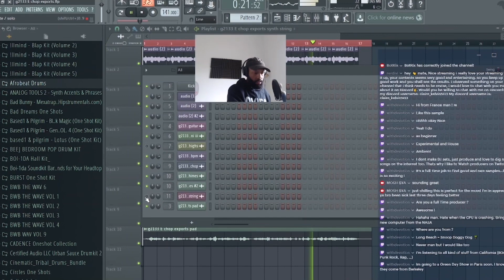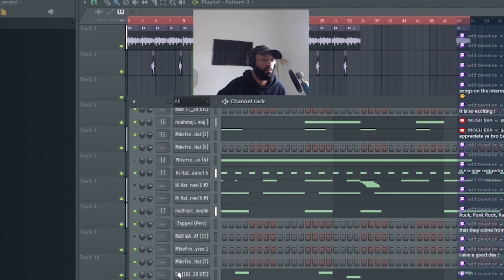Making A Drake RnB Beat From Vocal Sample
@gerard13rings on all platforms